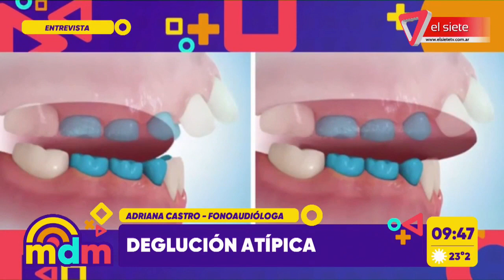NIÑ*S: PROBLEMAS AL TRAGAR I Causas y tratamientos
Adriana Castro es fonoaudióloga y explicó de qué se trata la deglución atípica en niños y niñas, cuáles son las causas y los posibles tratamientos.